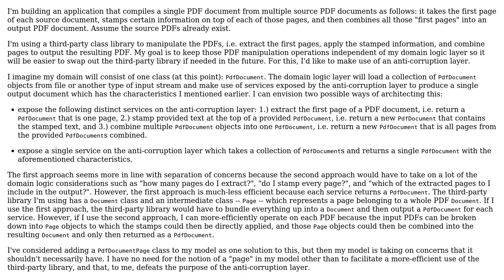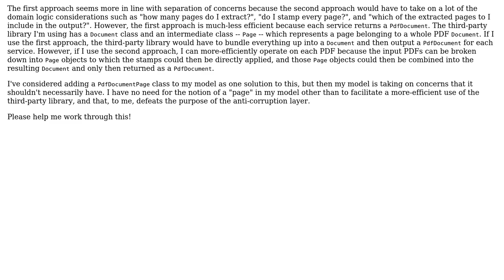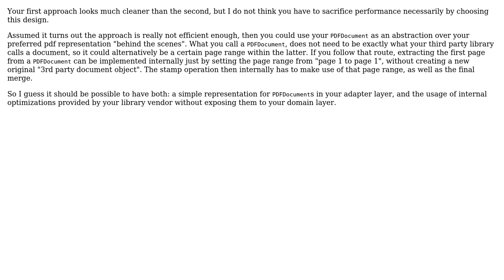Software Engineering: Implementing an anti-corruption layer with domain logic (2 Solutions!!)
Software Engineering: Implementing an anti-corruption layer with domain logic

With thanks & praise to God, and with thanks to the many people who have made this project possible! | Content (except music & images) licensed under CC BY-SA | Music | Images & others | With thanks to user Sam user rory.ap user Doc Brown and the Stack Exchange Network Trademarks are property of their respective owners. You are responsible for your own actions.